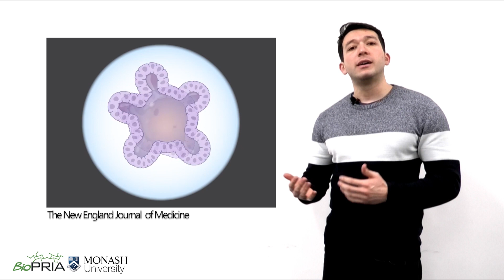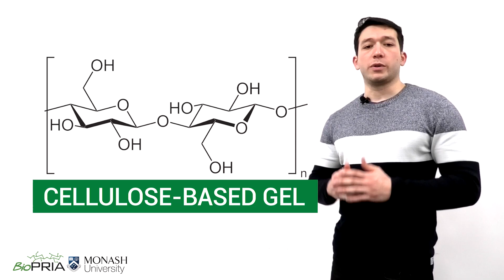Engineered Nanocellulose Hydrogel for Organoids Culture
Dr. Rodrigo Curvello explains how a cheap and biodegradable hydrogel from paper can be engineered to culture mini organs or organoids.